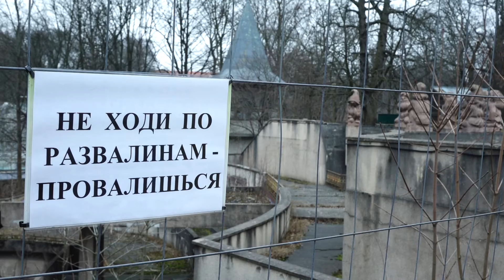Калининградскому зоопарку нужно 3 миллиарда на реконструкцию